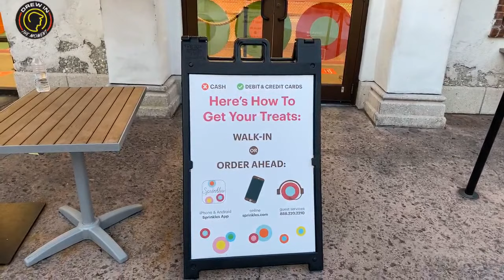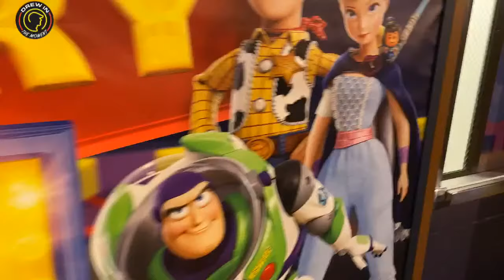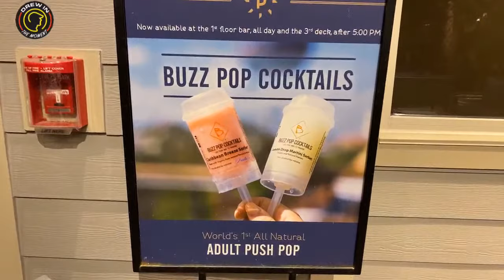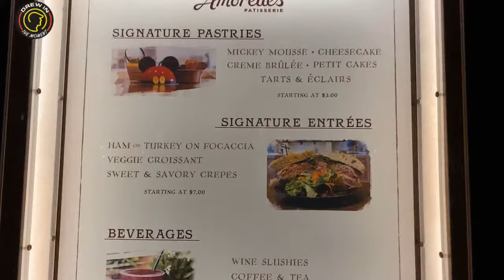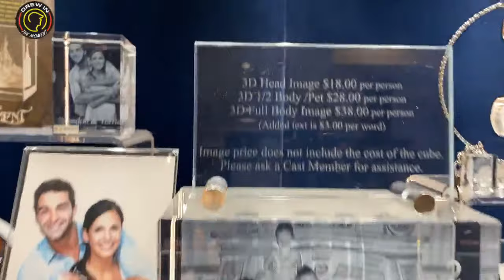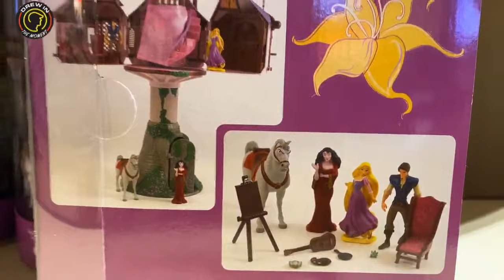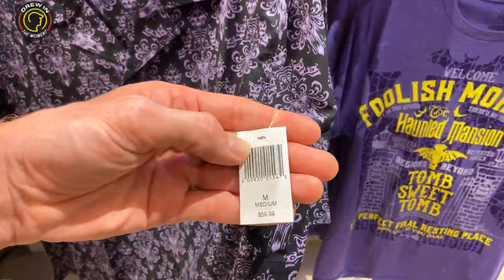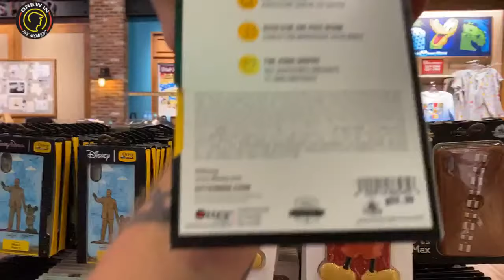An Evening at Disney Springs! | Walt Disney World shopping and snacks!